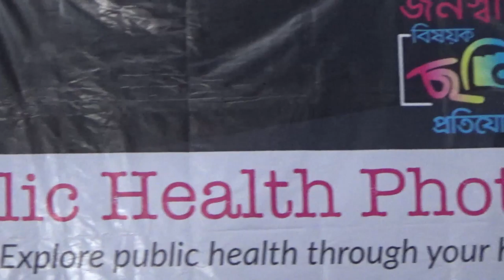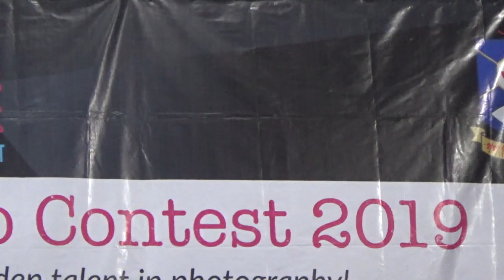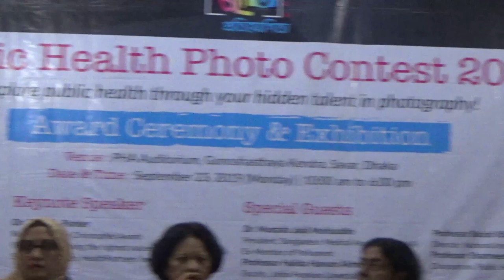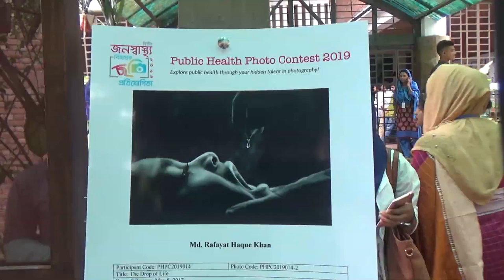PUBLIC HEALTH PHOTO CONTEST 2019 IN BANGLADESH Part2